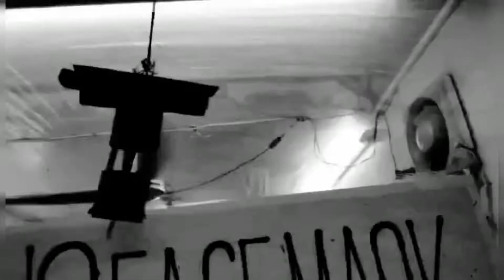BEFORE AND AFTER:: EVERY HAIRCUT CHALLENGE//09-20-2021